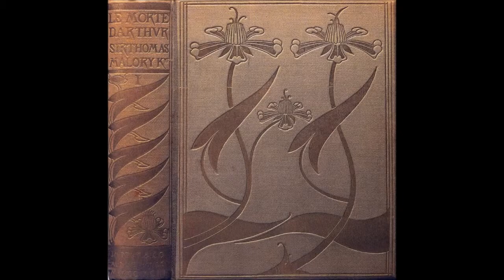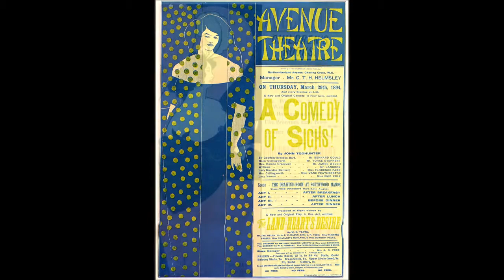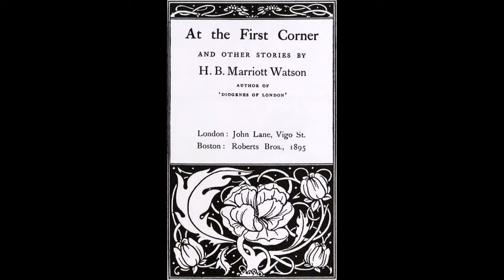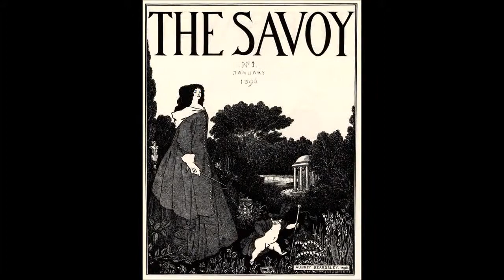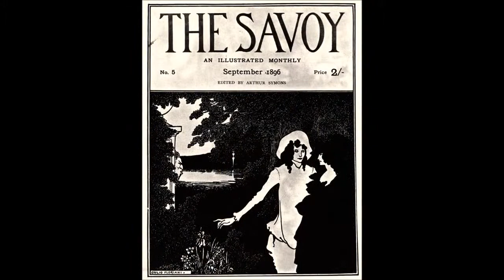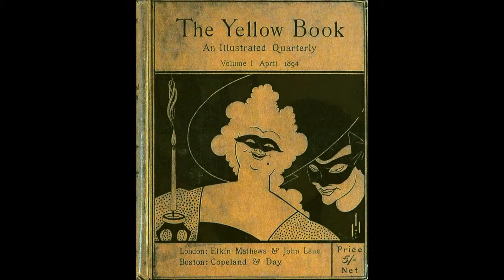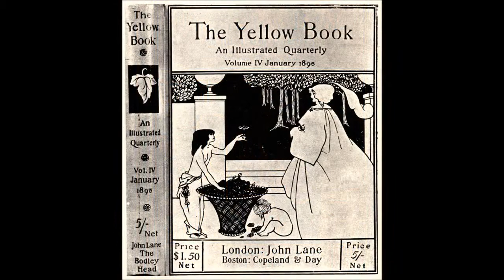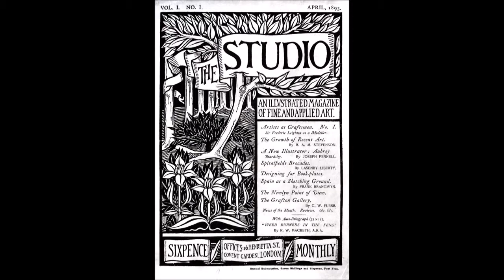Aubrey Beardsley art video collection. By Marco Brevi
Aubrey Beardsley. evolving school to quality life